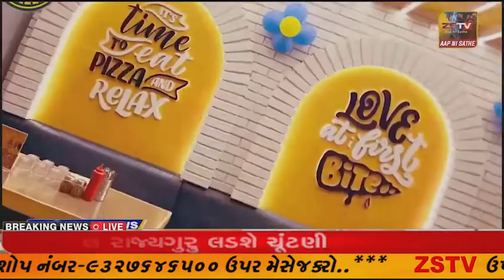અરવલ્લી જિલ્લા માં છેલ્લા કેટલાક સમય થી મૃતદેહો મળવા નો સિલસિલો યથાવત રહ્યો છે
જિલ્લા માં છેલ્લા કેટલાક સમય થી મૃતદેહો મળવા નો સિલસિલો યથાવત રહ્યો છે